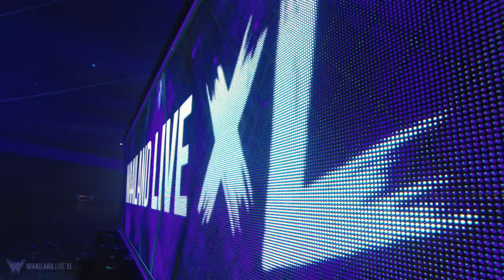Zany | Waailand Live XL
Dj Zany en MC DV8 tijdens Waailand Live XL.
De XL livestream op zaterdag 18 april vanuit Breepark Breda.

Powered by: Sensation Events - Breepark Breda - HMF Sound & Light - Vinuts - Digital Video Productions - Master Pyrotech - VeeMee Visuals - DX2 Show Creations - Laser One - LED Screen 4 rent & sale - Spark - Show Support - Cheaque